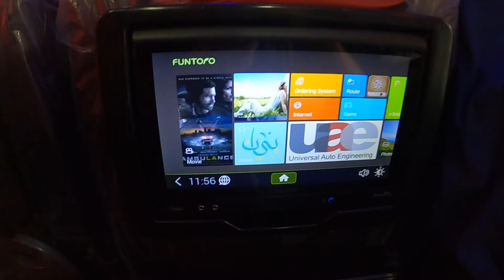I traveled for 24 hours in PAKISTAN 🇵🇰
So I spent 24 hours on a bus in Pakistan to go from Lahore to Gilgit, stopping in Islamabad. The trip is veeery long and it has multiple stop, luckly for us there is always nice people on the way who make the journey better 🇵🇰✌️

All songs from my videos come from there, so don't hesitate to get it if you want quality music!